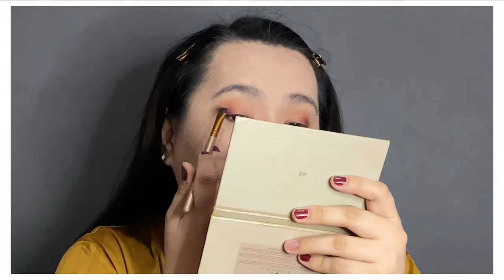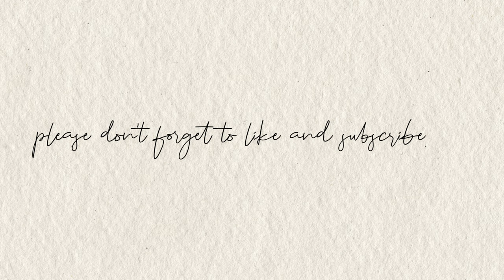DIY Bridal Make-Up | Recreating my civil wedding look!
Hi guys! I'm back and I'm now married with the man of my dreams! Btw, belated Merry Christmas sa inyo! ❤️

We had our civil wedding ceremony 2 weeks ago and it was magical!! This our way to end 2020 despite of how tragic this year has been. Can't wait for our church wedding next year! 🤗

Just want to share this simple wedding make-up look that I did if ever you'll be planning to do it yourself as well! Happy new year! ❤️🥰😘

Music